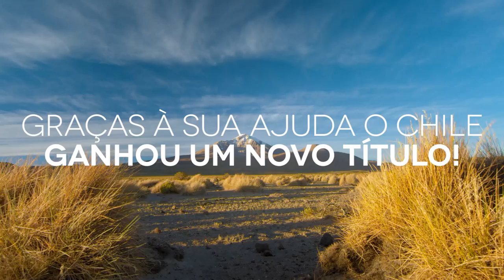Chile: Leading Turismo de Aventura da América do Sul Destino 2017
Os World Travel Awards escolheram o Chile como o melhor destino de turismo de aventura na América do Sul 2017. Saiba mais sobre o Chile e seus destinos